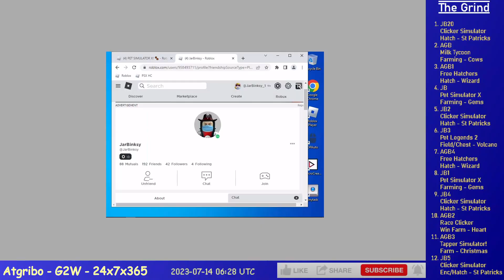Ep. 297 - Grinding 12 Alts on Roblox (FH, TS!, CS, PSX, MT, RC, PL2)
6 hours of Grinding 12 Alts on Roblox, time compressed 30x, it's a lot I know.

AGB1 - Free Hatchers - Hatch/Rebir - Summer
JB - Pet Simulator X - Farming - Gems
JB2 - Clicker Simulator - Hatch - St Patricks
JB3 - Pet Legends 2 - Chest - Volcano
AGB4 - Free Hatchers - Hatch/Rebir - Summer
JB1 - Pet Simulator X - Farming - Gems
JB4 - Clicker Simulator - Hatch - St Patricks
AGB2 - Race Clicker - Win Farm - Rebirths
AGB3 - Tapper Simulator! - Hatch/Farm - Christmas